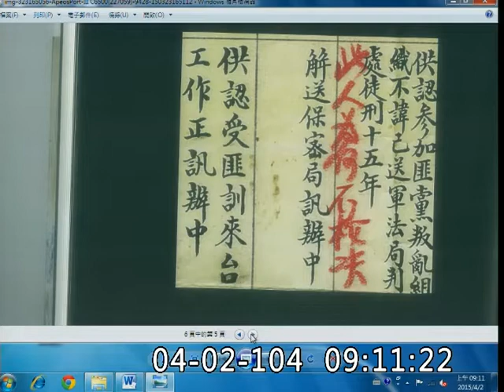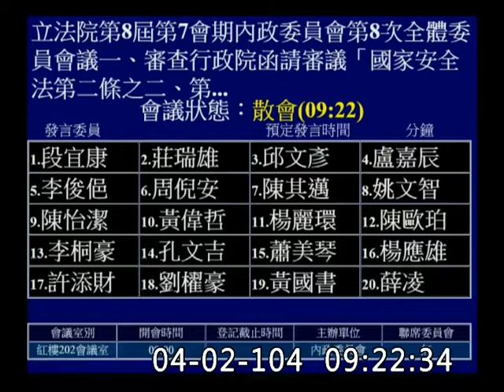[提早散會]國安法-內政委員會質詢-20150402-jx23585858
【（今天沒開成的）內政委員會】原預計討論
程序發言：

主稿機關是法務部，那法務部長為什麼不在？

他說之前審國安法時，陳婉真曾經拿垃圾桶蓋王金平的頭。

第8屆 第7會期
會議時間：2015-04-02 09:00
會議名稱：
立法院第8屆第7會期內政委員會第8次全體委員會議（事由：一、審查行政院函請審議「國家安全法第二條之二、第五條之一及第五條之二條文修正草案」案。二、審查本院委員葉宜津等23人擬具「國家安全法增訂第二條之二條文草案」案。）